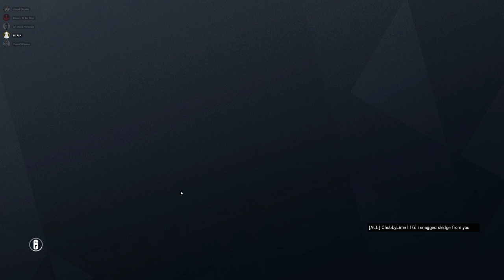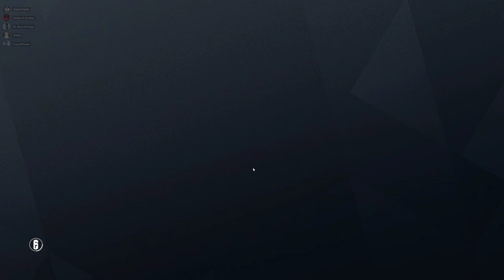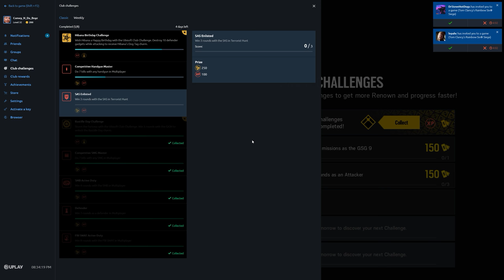Rainbow Six Siege + Part 2523 + Yacht TH Extract + Operation Para Bellum pcgaming crew